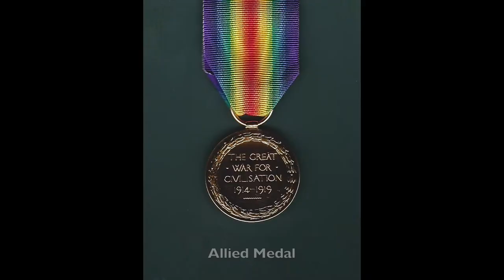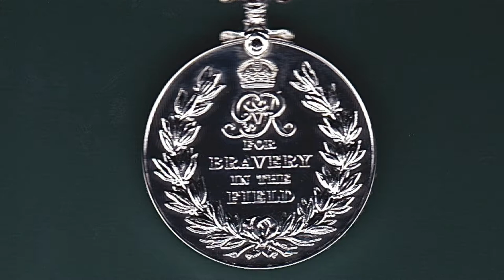The Ballad of Charles Robert Peacock (An Original Song)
I wrote this song in May 2018 and have dedicated it to my maternal grandfather who fought during the Second Boer War and World War One. The song is based on his time in the British Army. The Guitar I am playing is a 1993 Gibson Gospel Guitar.